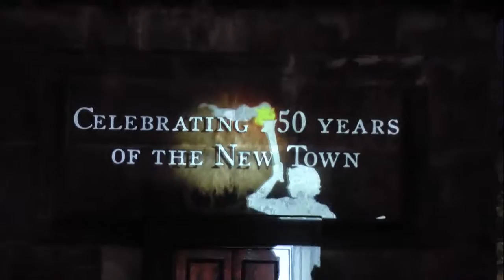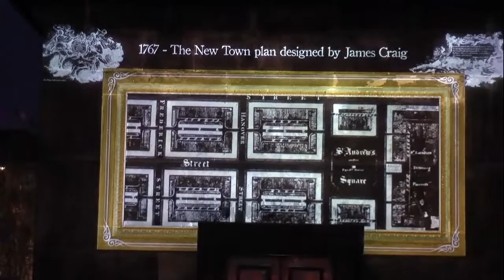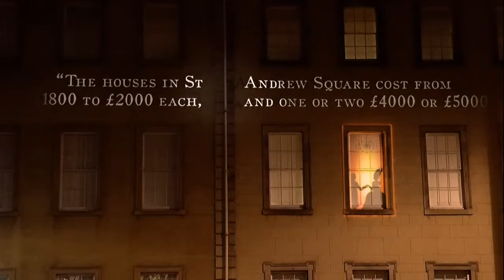Edinburgh's Georgian Shadows 2017 in The New Town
Celebrating the 250th Anniversary of the New Town Plan by James Craig through the projection of images onto key buildings in the area.  The shadows in windows represent some of the original Georgian residents briefly returning.  Lighting on the some of the buildings aims to emphasize their classical grandeur.